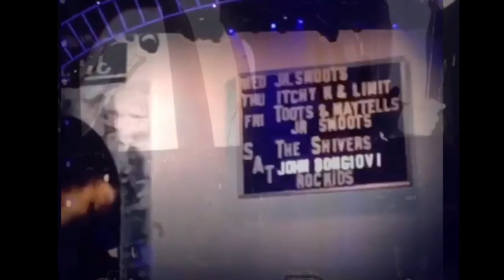Hall of Fame - Rockids